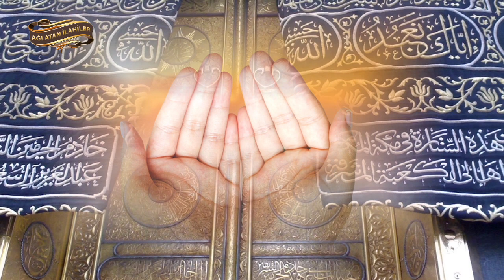İlahi - "Baht Çizgisi Silinmezmiş, Ne Olacağı Bilinmezmiş" - Beytullah Kuzu